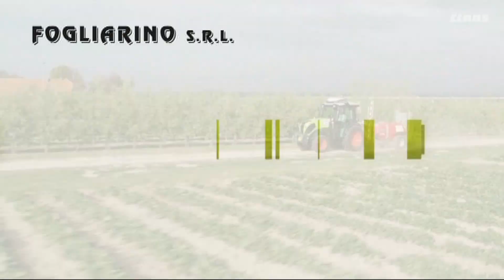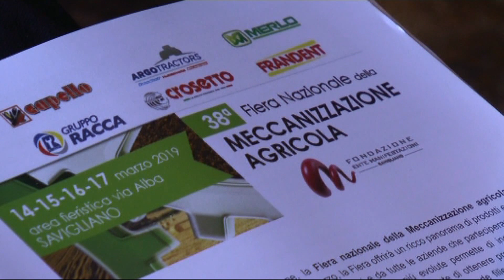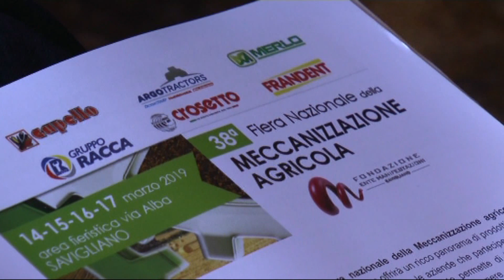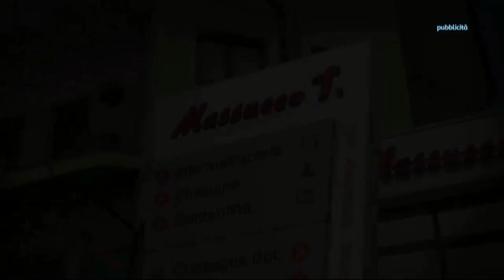NOTIZIE UTILI Fiera meccanizzazione agricola Savigliano 2 - TELEGRANDA (ch 186)